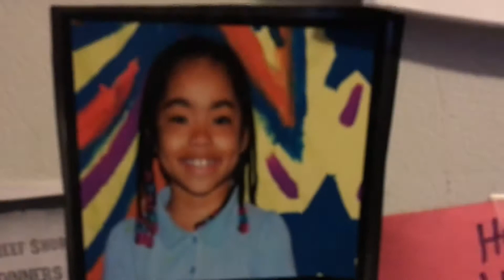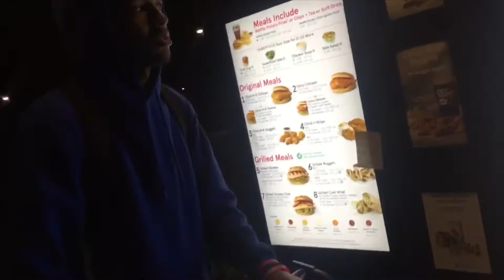HE GOES TO THE HOSPITAL AFTER THIS!! *Get Well Soon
Like the video so he gets well soon